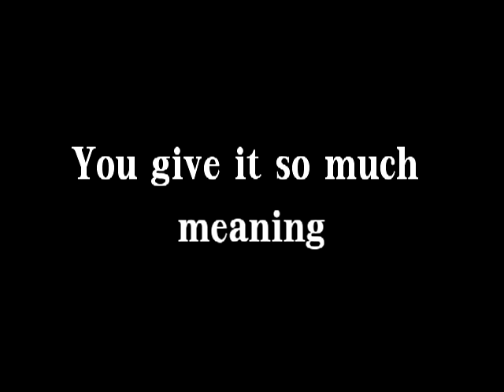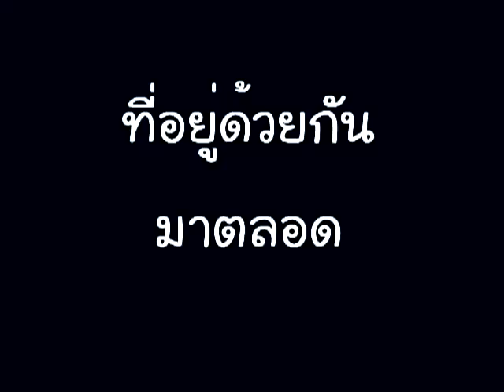Cloud Memories [12 Tails Online Guild]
คลิปนี้รวมบรรยากาศ ตลอด1เดือนที่สร้างกิลด์ Cloud ขึ้นมาครับ
เก็บไว้เป็นความทรงจำดีๆ เวลาเลิกเล่นกันไปแล้วดูคลิปนี้จะได้คิดถึง 555+สำหรับคนที่กำลังจะเล่นได้น้อยลง หรือติดเรียนไม่สามารถเล่นได้ ก็ขอให้ตั้งใจเรียนนะครับ ว่างๆแล้วเราค่อยเจอกัน      รักเสมอออออ~    จาก แอร์
Music   Eyes On Me
            ลูกอม-วัชราวลี
Special thanks : ขอบคุณพี่แทนและพี่นุ่นมากๆนะครับที่อยู่ด้วยกันมาจนถึงปัจจุบัน T^T
                           ไม่มีพี่ๆ2คน ผมคงทำกิลด์ที่อบอุ่นแบบนี้ไม่ได้

สำหรับคนที่ถามถึงโปรแกรมนะครับ หน้าตามันเป็นงี้

แวะมาพูดคุยกันได้ที่ Facebook